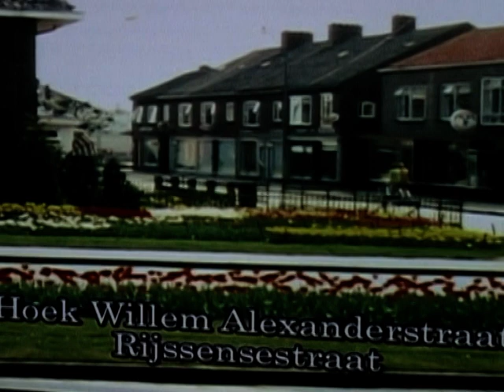Nijverdal zoals het was